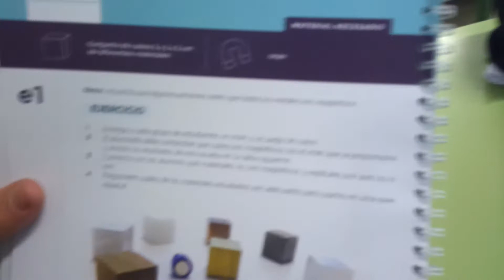Actividad 5 Magnetismo STEAM Investigación aeroespacial aplicada al aula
Kit ESERO Materiales para naves espaciales
Ingeniería de astronaves
Proyecto STEAM: Investigación aeroespacial aplicada al aula